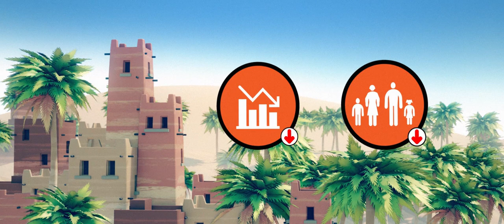ومضة إشهارية للتحسيس من أخطار حرائق واحات النخيل